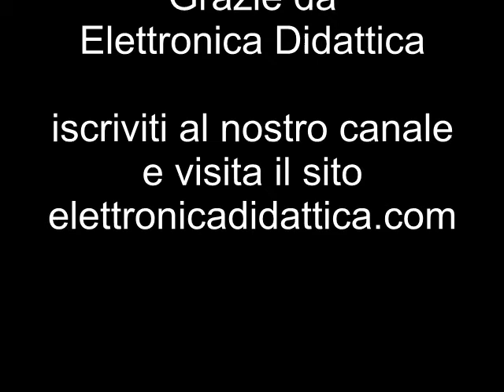Specilli utensili per i vostri hobby. Restauro, lavori di precisione, mineralogia, hobby creativi.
Proponiamo una serie di specilli utili per lavorare paste, creta e stucchi. Ottimi per micro pulizie e lavori di precisione. Trovano impiego nel restauro, in mineralogia, per modellismo e per tanti hobby creativi.